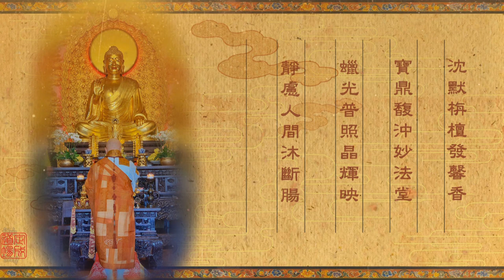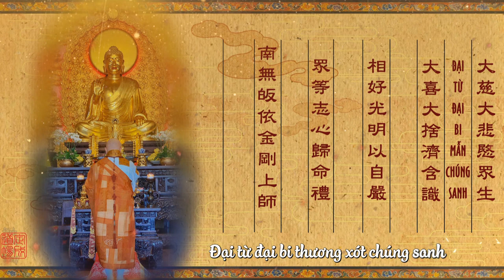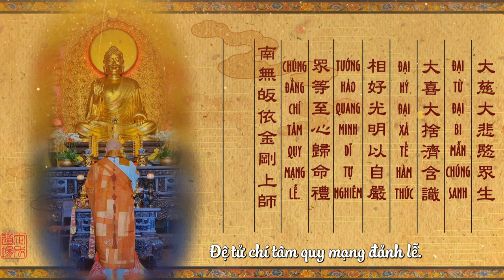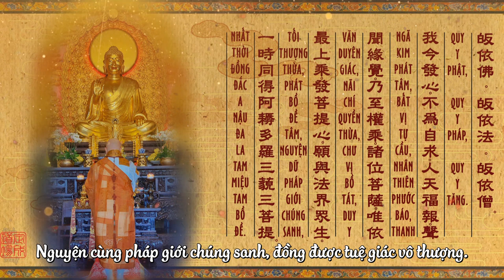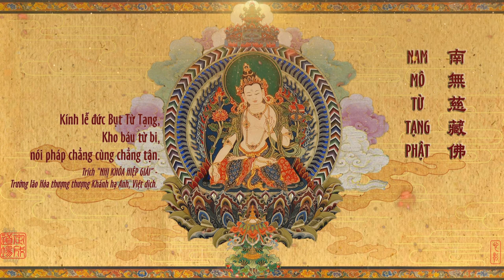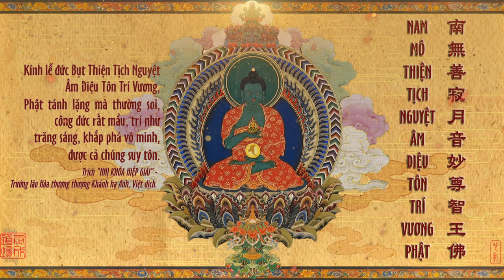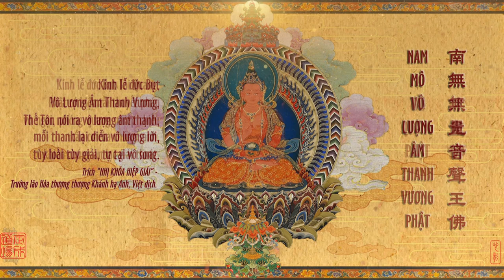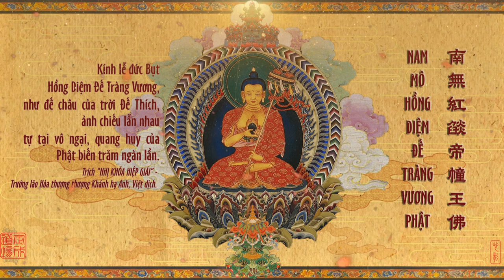Thầy Định Thành -《BÁT THẬP CỬU PHẬT HỒNG DANH SÁM LỄ NHƯ LAI 》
Thông điệp và ý nghĩa:
QUÁN KHÔNG TRONG LỄ PHẬT
-trích "TRÁI TIM CỦA BỤT"-Sư Ông Làng Mai sáng tác.
Trước khi lễ, ta chắp tay, thực tập hơi thở để quán chiếu về chủ thể của sự lễ lạy là người lễ và đối tượng của lễ tức là người được lạy. Trong các thiền viện Việt Nam, mỗi khi chắp tay chuẩn bị lễ ta phải quán tưởng như sau:
Năng lễ, sở lễ, tánh không tịch. Cảm ứng đạo giao nan tư nghì. (Trong tự tính chân như Không chủ thể đối tượng Đệ tử kính lạy Bụt Trong giao cảm nhiệm mầu)
Năng lễ, sở lễ, tánh không tịch tức là bản chất của người lễ và bản chất của vị được lễ, cả hai đều không.
Trong khi lễ; chúng ta thực tập quán không. Không ở đây có nghĩa là giữa hai bên, người lạy và người được lạy, có sự tương duyên tương sinh. Chủ thể và đối tượng không phải là những gì tồn tại và độc lập ngoài nhau. Ta không thấy cái ngã riêng biệt của ta đối lại với cái ngã riêng biệt của tổ tiên. Ta thấy được tính chất vô thường, vô ngã của ta và của tổ tiên, ông bà và cha mẹ. Thấy được tính tương quan, tương duyên và vô ngã giữa ta và ông bà, cha mẹ, thì lễ mới thành công. Quý vị đã từng thực tập và đã thực tập thành công, quý vị đã thấy mình hòa nhập được vào dòng sống tổ tiên, ông bà, cha mẹ và con cháu của mình. Cái ngã của ta tan biến. Khi cái ngã của ta và của tổ tiên ta tan biến thì có sự cảm thông mầu nhiệm và năng lượng của tổ tiên mới truyền qua cho mình được. Đó là ý nghĩa của câu thứ hai: Cảm ứng đạo giao nan tư nghì.
Con đường cảm ứng, giao tiếp (communication, communion) mầu nhiệm không thể tưởng tượng được, không thể đàm luận và diễn tả được, đó gọi là nan tư nghì. Khi còn bị giam khóa trong bản ngã của mình, ta chỉ thấy mình là mình, cha mẹ là cha mẹ, mỗi người là một hải đảo hay một tháp ngà riêng. Nhưng khi lạy xuống để quán tưởng ta sẽ thấy được rằng cái ta là do những yếu tố không ta tạo nên. Sự có mặt của ta ở đây tức cũng là sự có mặt của tổ tiên, ông bà, cha mẹ và sông núi. Tự nhiên cái ngã tan đi. Trong trạng thái tan biến đó của cái ngã thì năng lượng của đất nước, của tổ tiên và của ông bà mới truyền sang cho ta được. Đó gọi là cảm ứng đạo giao nan tư nghì.
Có những người thực tập một ngàn tám mươi lễ mỗi ngày. Lễ như vậy được vài ba tuần thì tan hết nỗi khổ, niềm đau, và sự cô đơn của họ. Mỗi khi lạy xuống như thế, cái vỏ bản ngã của họ lại tan rã thêm. Nếu chúng ta lễ như tế sao mà không quán chiếu về tính cách vô thường, vô ngã và tương tức thì sẽ không có thành quả gì. Cho nên lễ là một phương pháp thực tập rất hay. Chúng ta hãy quán tưởng chúng ta đang lạy Bụt Thích Ca Mâu Ni là Thầy của chúng ta, là người khai sáng của đạo Bụt.
Chúng ta đứng trước Bụt Thích Ca Mâu Ni quán tưởng: Lạy Bụt, ngài với con, hai bên đều trống rỗng, không bên nào có một thực thể riêng biệt. Chính nhờ như vậy mà ngài với con mới có sự thông cảm nhiệm mầu. Ít có một tôn giáo nào mà tín đồ hướng về đức giáo chủ để nói một câu nói như vậy. Đối với một số các tôn giáo khác, đó là một thái độ kiêu căng và bất kính rất lớn. Chỉ có trong đạo Bụt người đệ tử mới có thái độ như vậy, vì năng lễ và sở lễ tánh không tịch cho nên cảm ứng đạo giao mới nan tư nghợi. Khi lạy xuống, nếu ta chuẩn bị tâm tư kỹ lưỡng chừng nào, thì kết quả càng lớn chừng ấy. Có nhiều bậc cha mẹ thuộc thế hệ mới, thấy mình phải ngồi lên để mấy đứa con lạy xuống thì không chịu. Sống trong thời đại dân chủ, mỗi người có nhân phẩm, ngồi lên bắt con lạy xuống như vậy thì khó chịu lắm. Trong chùa cũng vậy, có nhiều thầy bây giờ không muốn người ta lạy mình. Một phần các thầy nghĩ mình không có đủ đức độ, để Phật tử lạy thì tổn phước. Như vậy là chưa đạt giáo lý của Bụt.
"Nguyện rằng với đức tin trong sạch nơi Tam Bảo, là hải đảo tự thân, mạch nguồn của tuệ giác và từ bi, sẽ là nơi an trú yên ổn nhất cho chúng con. Ngưỡng mong những điều phúc lành sẽ chan hòa khắp chốn. Cầu cho tật khí tiêu trừ, dịch độc tiêu tán, mọi người an ổn, quốc giới bình yên.
Do vì phước duyên làm vui đẹp lòng người con xin một lòng hồi hướng hết thảy cho vạn loại được bình yên trong giác tuệ của Chánh Pháp, của Thế Tôn. Lại, một lòng cầu nguyện cho những chúng sanh đau thương đà khuất bóng cũng hưởng được phúc lành tái sanh về đất Tịnh.
"Với Công Đức đã tạo,
Với Tăng Lực đã cầu,
Với Hồi Hướng đã nguyện.
Xin tựu thành phúc lạc."
Kính lễ Tam Bảo Thường Trú Trong Mười Phương Ba Đời.